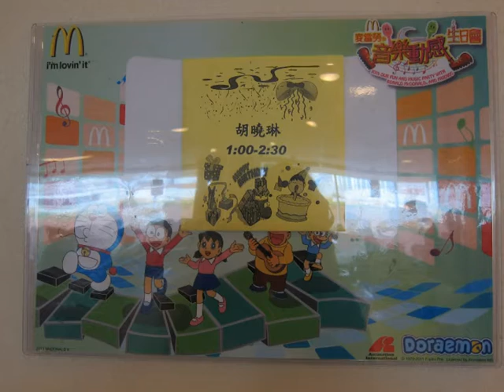小琳琳三歲生日@麥當勞生日會 (NTP) 20110430